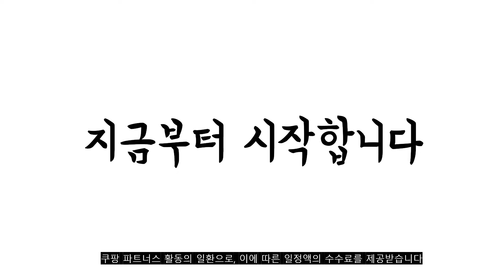광고 2022년 가장인기있는 lg오브제냉장고 추천 판매순위 TOP10 가성비 평점 후기 비교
❤️❤️❤️광고 2022년 가장인기있는 lg오브제냉장고 추천 판매순위 TOP10❤️❤️❤️

1위. #[E] LG 오브제컬렉션 5도어 메탈 냉장고, 화이트+그레이   [2,492,800원]

2위. LG전자 디오스 오브제컬렉션 양문형 냉장고 매직스페이스 832L 방문설치, 베이지 (상) + 베이지(하), S834MEE30 [1,396,270원]

3위. LG전자 오브제컬렉션 양문형 디오스 냉장고 메탈 S834BW12 832L 방문설치, 블랙 + 화이트 [1,299,000원]

4위. #[색상선택형] LG전자 디오스 오브제컬렉션 4도어 냉장고 M873MWG041S 875L 방문설치, 메탈 화이트(상), 메탈 그레이(하)   [2,408,400원]

5위. LG 디오스 오브제컬렉션 글라스 5도어 냉장고 (M873GBB152), 베이지+베이지 [2,833,600원]

6위. LG 디오스 오브제컬렉션 글라스 6도어 냉장고 (M873GBB272), 단일속성 [3,064,600원]

7위. LG전자 디오스 오브제 컬렉션 매직스페이스 양문형 냉장고 S834BP20 832L 방문설치, 베이지 + 핑크 [1,505,000원]

8위. LG전자 디오스 오브제컬렉션 노크온 4도어 냉장고 T873MGB312 870L 방문설치, 그레이(상), 블랙(하) [2,202,000원]

9위. 삼성전자 RF85B9002AP 비스포크 냉장고 4도어 875L 조합형 22년형, 모두 코타 [1,730,000원]

10위. #[색상선택형] LG전자 오브제컬렉션 디오스 2도어 냉장고 832L 방문설치, 클레이민트(상단), 베이지(하단), S834MTE10   [1,269,000원]